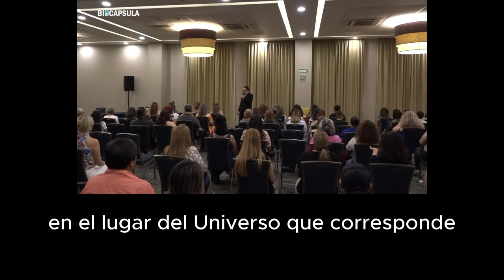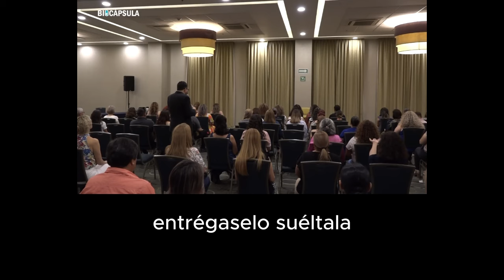"Trabajar tus ancestros" Biodescodificación Fernando Sánchez - SUBTITULADO